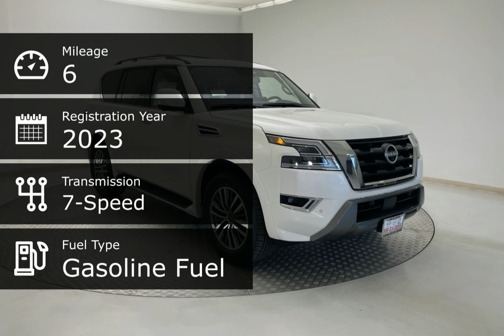2023 Nissan Armada 109430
2023 Nissan Armada 109430